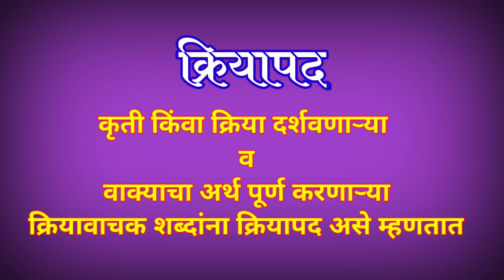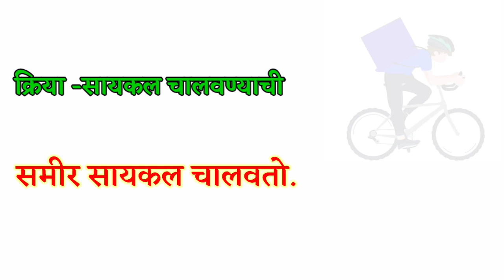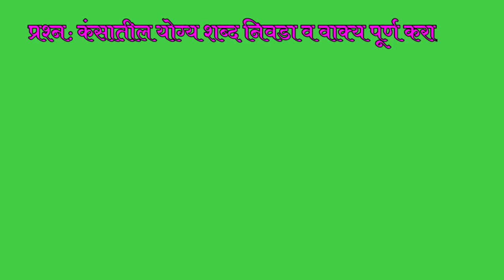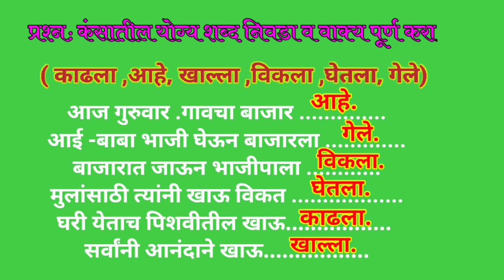क्लास2#मराठीक्रियापद स्टँड 2#कृती ओळखुया वाक्य लिहुयाclass2 marathi kriyapad verb by swapnali katga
वाक्यातील क्रियापद कसे ओळखावे क्रियापद केव्हा बदलते क्रियापदाची व्याख्या विविध उदाहरणे यातून स्पष्टीकरण देऊन क्रियापद या वाक्यातील महत्त्वाच्या भागाचा ओळख करून देण्याचा समजावून देण्याचा प्रयत्न केला आहे.